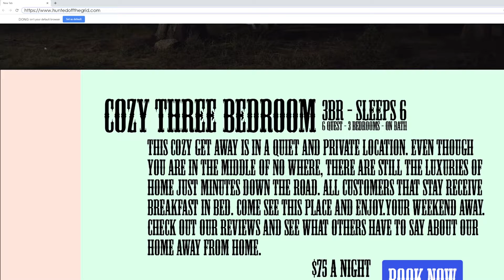The Freedom Blasters Final